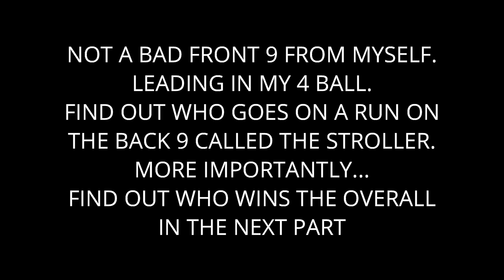Barton on Sea Golf Club, Needles, DGS Tour Final round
the front 9 of the main stableford on the needles course at Barton on sea golf club. Who will make a push for the title or will someone from the top win.